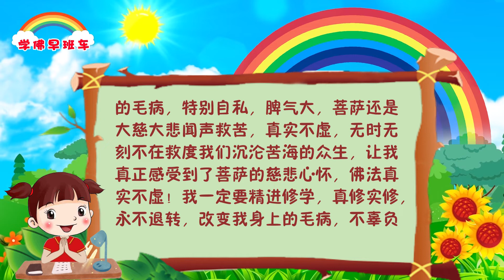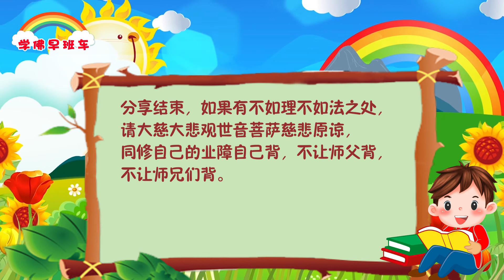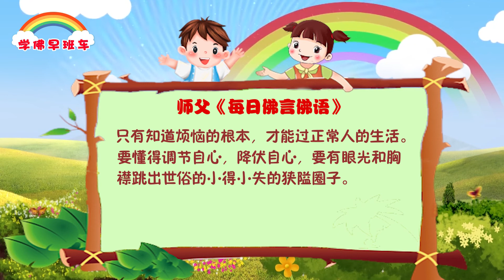学佛早班车视频 第598期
人不能有贪婪、傲慢、瞋恨等，有正能量的人一定要跳出世俗的小圈子，不能得小利而快乐，要与众生同甘苦共患难，你这才是不求回报的奉献。
依教奉行，好好放下个人得失，不要以小苦为乐。很多人得到一点儿小利益，马上快乐得不得了，这种人不可能彻底消除业障、去除烦恼。

1.
我是在农村长大的。大概15岁左右的时候，有一年夏天，我和两个妹妹在自家平房顶上休息了几天晚上，可能是我没盖好被子，腿落下了关节炎，不能见凉气，电瓶车就不能骑，即使戴挡风也不行。今年家车家人开去远方上班了。没办法，我骑电车去放生几次（做了防护），加重了膝关节疼痛，以致于腿都快瘸了。我许愿了小房子，但是实在业障太重，念不过来。我就求救大慈大悲观世音菩萨！南无大慈大悲观世音菩萨！我跪拜佛菩萨、弘扬佛法、救度众生都要靠我这双腿，我已经许愿小房子了，我记到本上，等我把之前许愿的念完，我一定念。请您慈悲我。我现在先用大粒盐（炒热）热敷。祈求大慈大悲观世音菩萨保佑我好了，我一定做更多的弘法利生的事情。我用盐热敷了四次，竟奇迹般地好了。现在就没感觉到膝关节有问题。师兄们想一想，膝关节炎几十年，就用盐热敷四次。没有观世音菩萨大慈大悲有求必应的慈悲神力会好这么快，这么有力量吗？所以还没学习心灵法门的师兄，请不要再犹豫了。观世音菩萨真的很可爱慈悲，有求必应！早学早受益，谁学谁受益！我一定尊重观世音菩萨的慈悲！谨遵恩师教诲！一心修心灵法门，一门精进、永不退转，一世修成报佛恩、报师恩！

2.
以下是我分享的真实经历。
分享事件一：我有妇科病两三年的时间了，反反复复一直没有痊愈，最近这段的时间又反复了，用药也没有效果，让我很烦恼！我看到其他师兄们运用心灵法门的法宝消业、超度、忏悔、放生的类似的实例治好了妇科方面的疾病，使我增加了信心！因此我当即就佛台前许愿一拨针对妇科疾病的小房子，7遍礼佛大忏悔文忏悔引起我妇科疾病的业障。当念到第三拨时，就很明显感觉到患病部位已经消除了不适！但是我知道想要完全恢复还得继续念诵经文消除业障。真的无比感恩观世音菩萨，感恩恩师慈父给了我这么好的法门，帮我们化解了生活中各种烦恼，痛苦，各种疾病。

3.
分享事件二：平时我就容易身上这痛那不舒服的，都是依靠念经来化解的。这次小肚子又是突然一阵一阵地抽痛，于是我在佛台前许愿21张小房子化解，21遍礼佛大忏悔文忏悔，一个月放生100条鱼，求菩萨慈悲帮助我消除肚子的疼痛业障。当我许愿之后，一片药也没有吃，肚子痛就恢复了。我会如期完成许愿的内容，真是无比感恩菩萨妈妈，帮我渡过了一次次的难关，让我在生活中有了依靠和智慧来化解人间各种问题！我自身有很多的毛病，特别自私，脾气大，菩萨还是大慈大悲闻声救苦，真实不虚，无时无刻不在救度我们沉沦苦海的众生，让我真正感受到了菩萨的慈悲心怀，佛法真实不虚！我一定要精进修学，真修实修，永不退转，改变我身上的毛病，不辜负菩萨和师父对我的苦心！

4.
弟子分享一件事。上上周六陪家人去郊外，回来发现小便出血。一开始有点慌，然后想到有观世音菩萨妈妈保佑，一定没事的，同时忏悔自己孽障的深重。晚上一边念经一边睡去，整晚睡得很好，倒是家人觉得我得大病了担心了一夜。周日去观音堂值班，我上完香看着最最慈悲的释迦牟尼佛和观世音菩萨妈妈，觉得释迦牟尼佛在对我笑呢，顿时泪流满面。在感恩菩萨加持的同时，也感慨人生苦空无常，本来好好的突然就可能生重病，走了，没了，只有解脱才是唯一的出路。在接下来的一个星期，由于小便不规则出血，我做了几个检查，医生看着小便报告，紧张地叫我第一时间去做CT，还说要见专家寻求下一步方案。在通知我CT报告已经出来的时候我又正好在观音堂。对着最最慈悲有求必应的菩萨妈妈我许愿，病好了一定现身说法，放生3000条鱼，烧56张小房子。当天拿报告的时候特别顺利，本来要排一个多小时队的我就等了10分钟，然后医生对我说，我的报告她看了，一切正常，没有任何结石和肿块，非常干净。得出的结论是她也没法解释为什么会出血，然后又一点没事，说可能那天太累了。只有我知道其中真正原因，是因为我有观世音菩萨妈妈保佑加持，加上自己的愿力，才又一次化险为夷！

《接受有，承受无》
2018年10月14日美国·纽约《玄艺综述》解答会开示

在中国广西，77岁的唐某杀死了自己的老邻居，就是因为四年前，这个姓廖的邻居曾经毒死了唐某的一只狗，他一直怀恨在心。现代人被五欲六尘所染，悲伤、烦恼、忧郁，永远不知满足，所以我们每天沉浸在痛苦当中，无法自拔。学佛人要懂得，要有宽大的胸怀，接受有，承受无，一切随缘自在。
    想一想，我们年轻的时候拥有了很多，但是我们现在又失去了更多；想一想，我们年轻的时候那些感动、伤害别人或者被别人伤害的事情，像过眼云烟一样。所以要知足，要有感恩别人和珍惜别人的心，才能拥有你内心的法喜和平安。

只有知道烦恼的根本，才能过正常人的生活。要懂得调节自心，降伏自心，要有眼光和胸襟跳出世俗的小得小失的狭隘圈子。